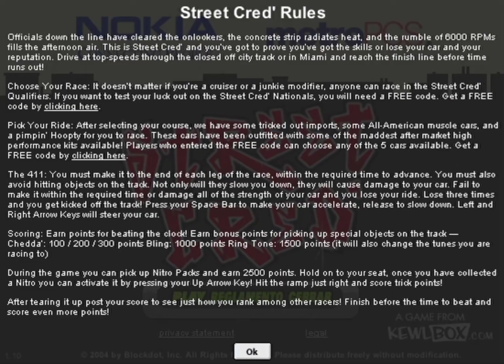Street Cred' Gameplay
One of the hardest Shockwave racing/driving games I've ever played.

CONTENT:
Introduction [0:00]
Round 1 [0:22]
Round 2 [0:44]
Round 3 [1:11]
Round 4 [1:41]
Round 5 [2:16]
Round 6 [3:20]
Round 7 [4:21]